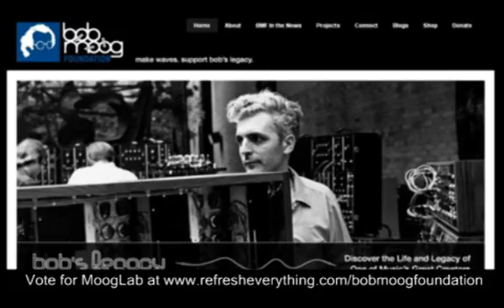MoogLab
to vote for MoogLab and help us teach science through electronic music.